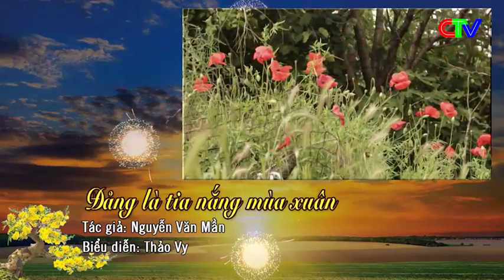Đảng là tia nắng mùa xuân - TG Nguyễn Văn Mần - TB: Thảo Vy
Đảng là tia nắng mùa xuân
Thể điệu: Liên nam
Tác giả: Nguyễn Văn Mần
Trình bày: Thảo Vy